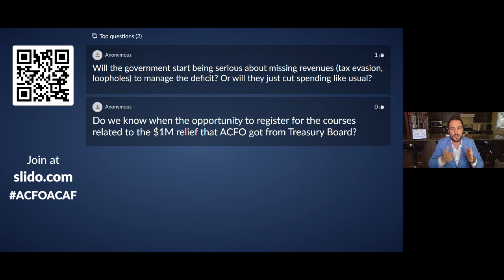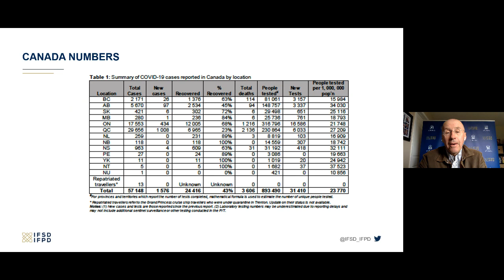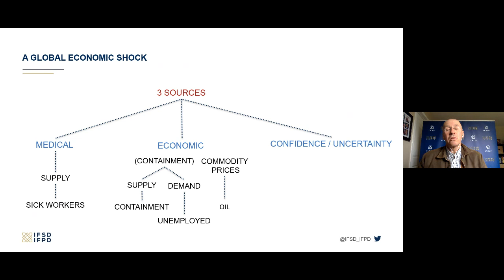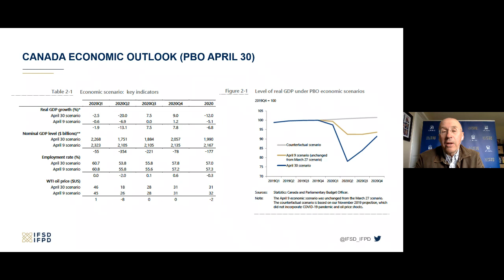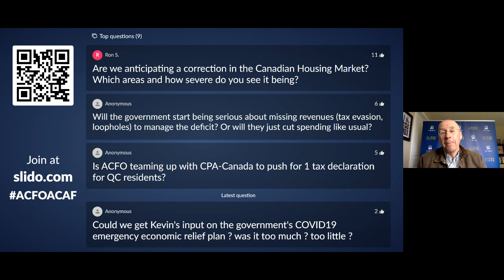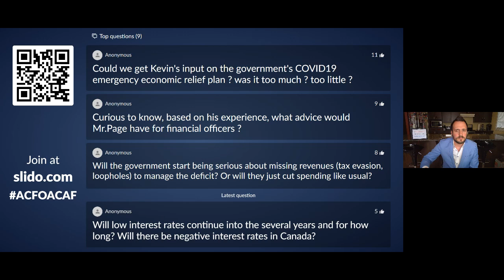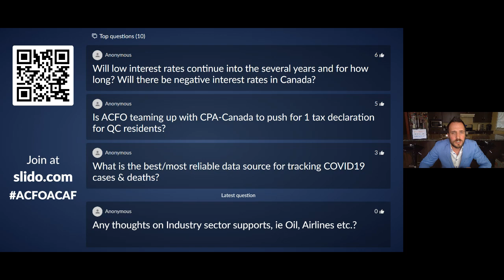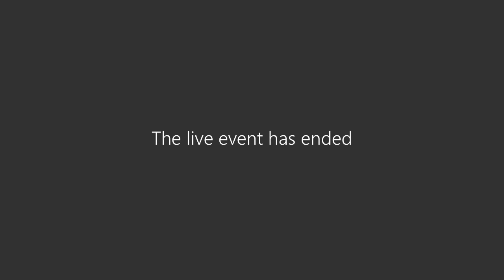Webinar Wednesdays: Economic Outlook After COVID-19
Webinar Wednesdays:  Economic Outlook After COVID-19 with former Parliamentary Budget Officer Kevin Page

Perspectives économiques après la COVID-19 avec Kevin Page, ancien directeur parlementaire du budget